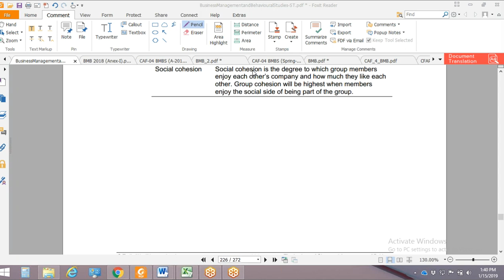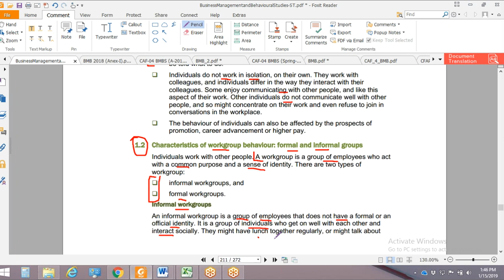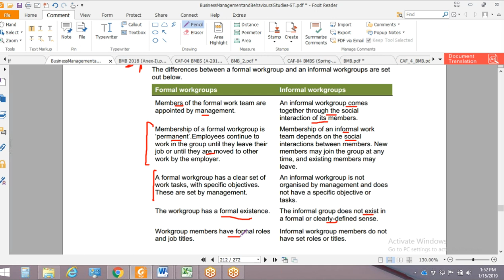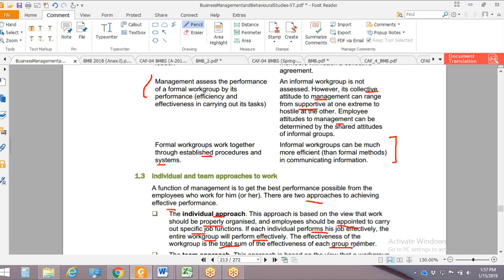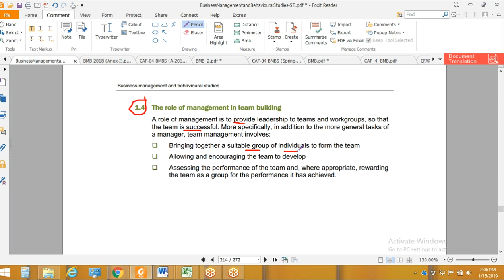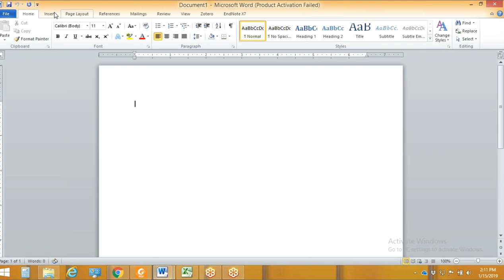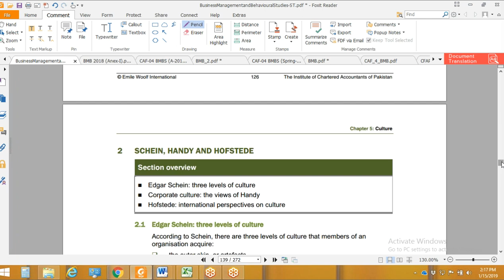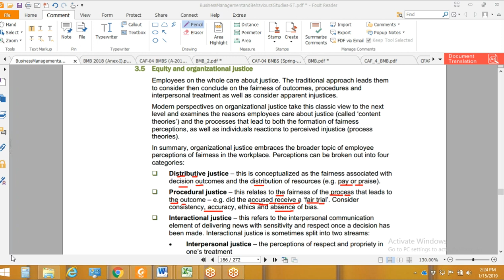lecture-60 Business management and behavioral studies (Bmbs) CAF-04-----------ICAP